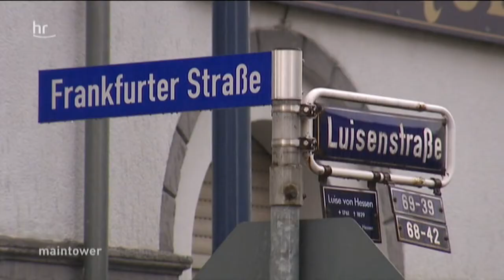Hund überfahren - Fahrerflucht in Offenbach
Der Fahrer eines dunklen Kombis überfährt auf einem Zebrastreifen in Offenbach einen angeleinten Hund und flüchtet. Das Tier stirbt zwei Tage später. Jetzt ermittelt die Polizei.